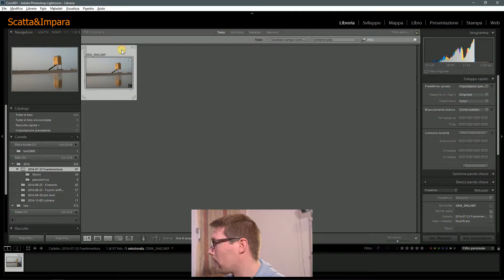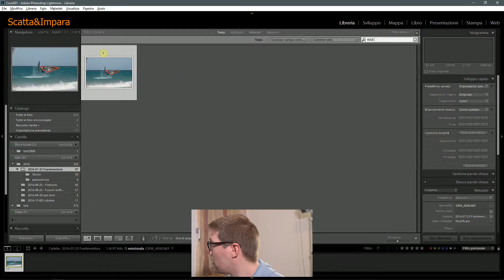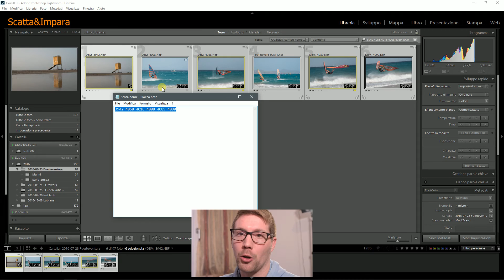Filtra una lista di foto in Lightroom con i filtri testuali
Ti capita mai di dover selezionare una lista di foto inviata da un cliente? Ecco un trucco che ti renderà super veloce!

Se ti va di supportarmi senza alcun costo: metti mi piace, commenta, condividi e metti il video tra i tuoi preferiti! Grazie mille!!!